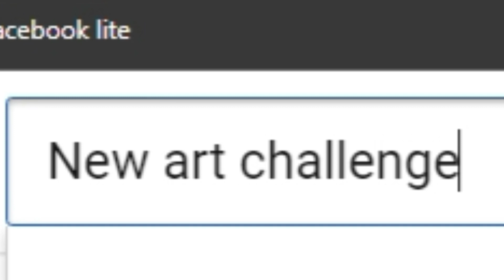Drawing two different faces at a same time with Pen | MS DHONI | VIRAT KOHLI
this drawing took me 4 hour